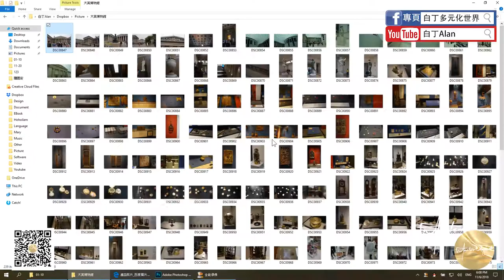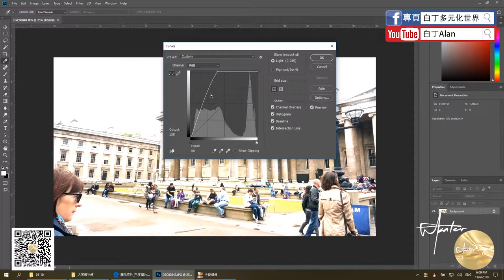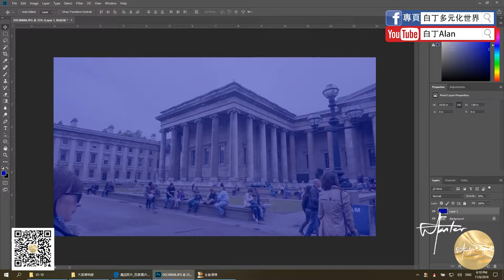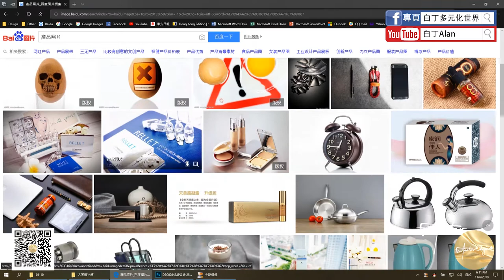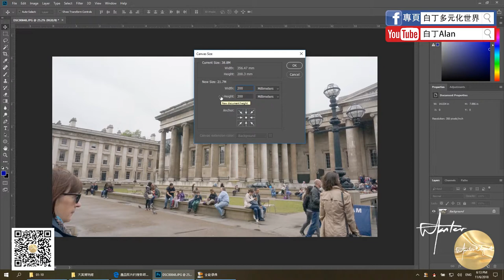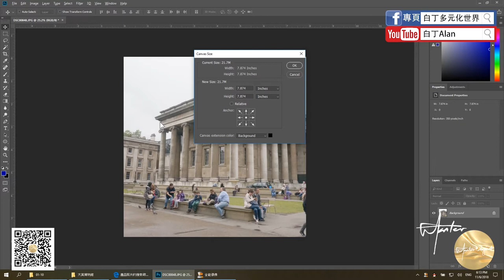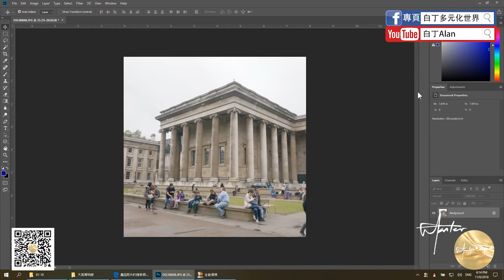Adobe Photoshop 09 光暗 色板 版面尺寸